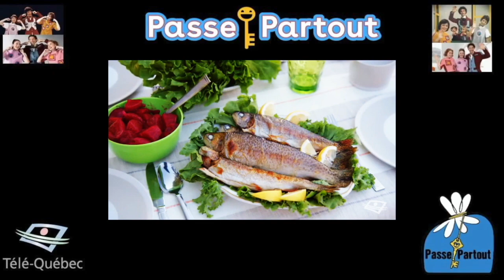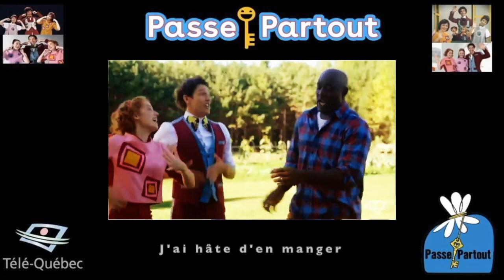Les beaux légumes / Passe Partout